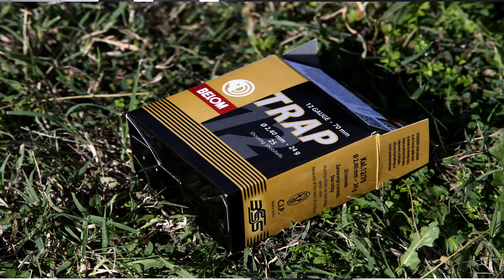СПОРТОДРОМ СО МИКИ 14 02 2022